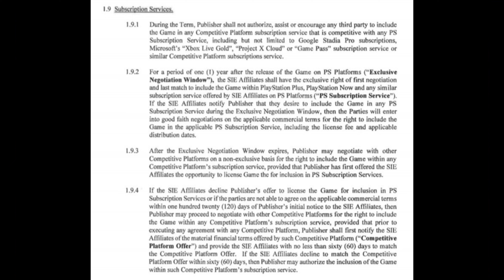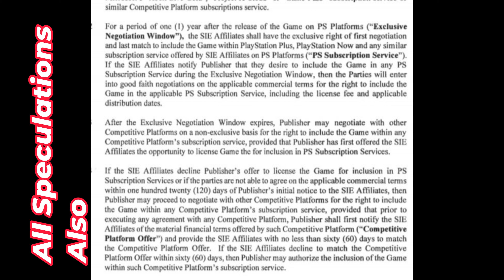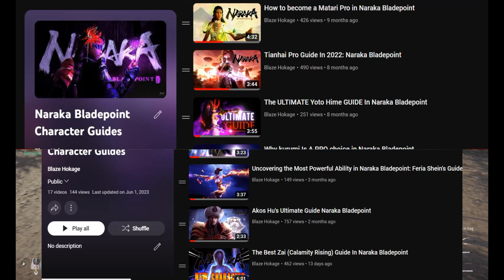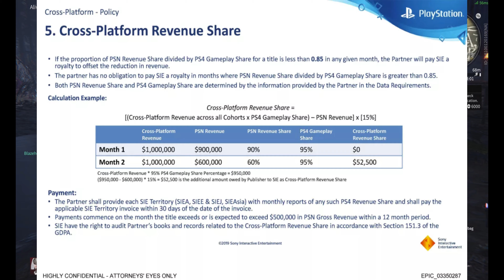Bad News For Xbox Gamers - But PS5 Fans Will Love Naraka Bladepoint!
In this video, we're going to talk about the bad news for Xbox gamers - but the good news for PlayStation 5 fans!

The bad news is that Xbox One is losing the race against the PlayStation 5, with sales dropping by over 50% in the last year. But the good news is that Naraka Bladepoint is coming to the PlayStation 5, and Xbox fans will love this new game!

Naraka Bladepoint is a unique new game that will take the Survival Horror genre to a new level. Featuring stunning graphics and an eerie atmosphere, Xbox fans won't be able to miss this game! But even if you're not an Xbox gamer, don't miss out on Naraka Bladepoint

NARAKA: BLADEPOINT is an up to 60-player PVP mythical action combat experience with martial arts inspired melee combat, gravity defying mobility, vast arsenals of melee & ranged weapons, legendary customizable heroes with epic abilities - inspired by the legends of the Far East.

Twitch.tv/Blazehokage